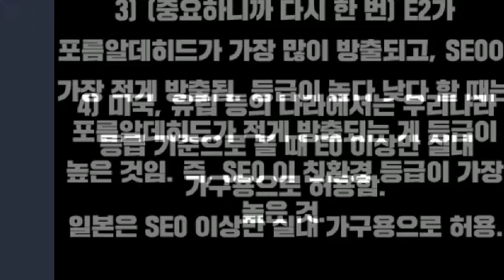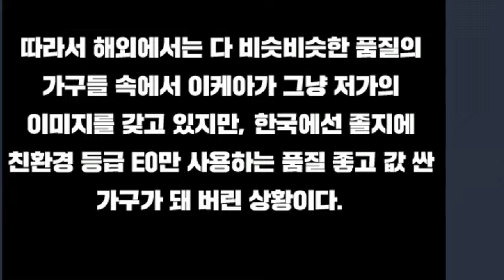이케아가 한국에서 인기있는 이유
Why IKEA is popular in South Korea